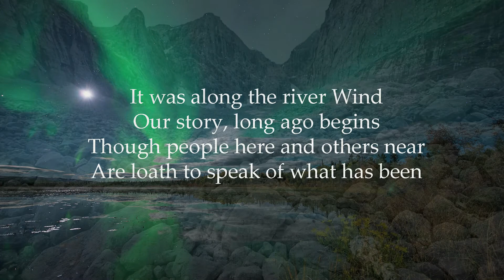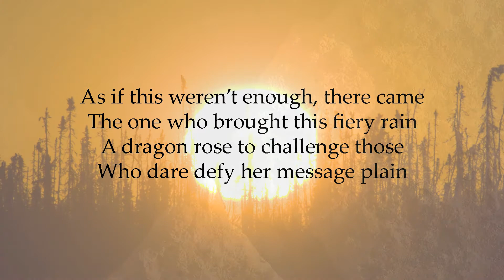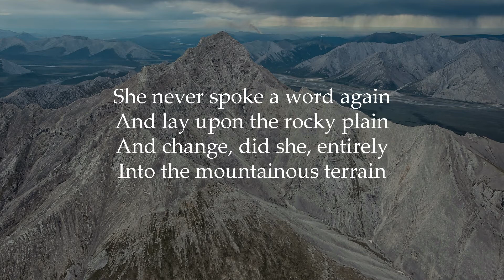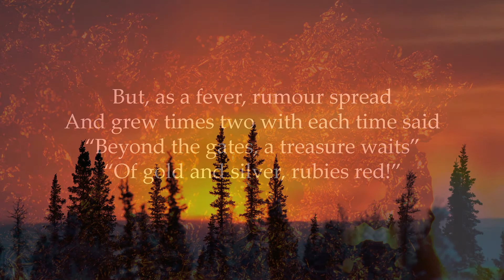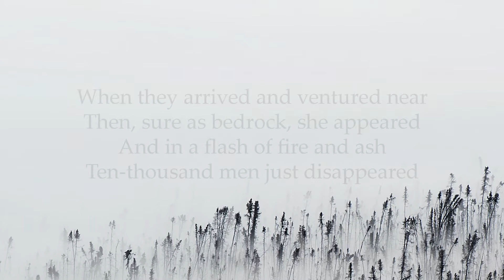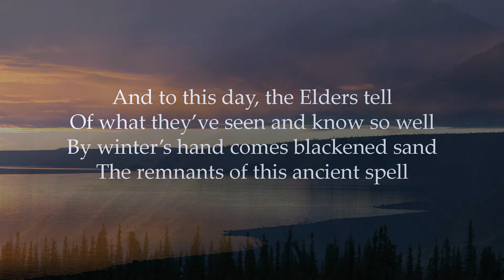"Dragon at the Stony Gates" from the CD "Headwaters" by Matthew Lien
"Dragon at the Stony Gates" from the CD "Headwaters ~ Music of the Peel River Watershed" by Matthew Lien.

This poem (with awesome photography by Peter Mather) is featured in my upcoming CD "Headwaters - Music of the Peel River Watershed".

It was composed while camping on the Wind River, near the Peel River confluence, at the base of a mountain with a striking sleeping dragon-like appearance. It was raining at the time, and so time spent staying dry in the tent allowed these verses to reveal themselves.

As for the narrator, well, one night during that 3 week canoe trip, we happened upon another group of canoeists, and while visiting their camp, I listened to one in their group, Doug Dew, read the poem "The Man from Snowy River".

I was so moved by Doug's emotional reading that, several weeks after the river trip, I located Doug in the UK and asked him if he'd record my poem.

Doug located a studio in the UK and did such an amazing job, my own piano performance was recorded in one take, live, while listening to his recorded narration, thus creating "Dragon at the Stony Gates".